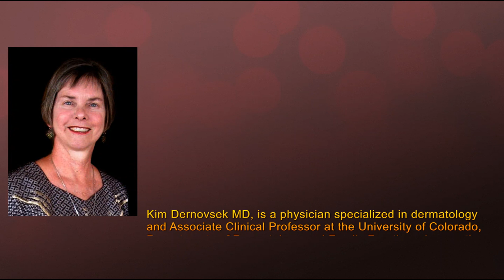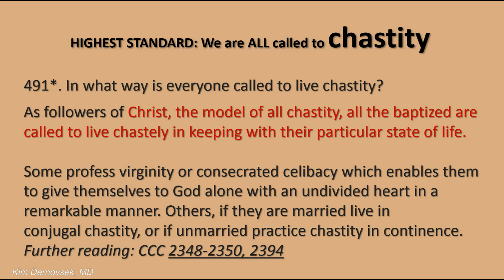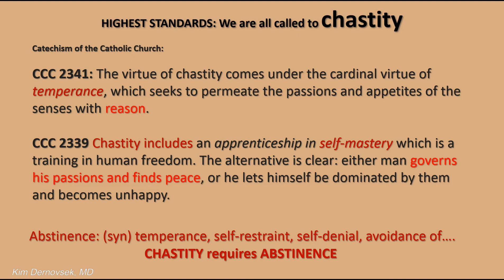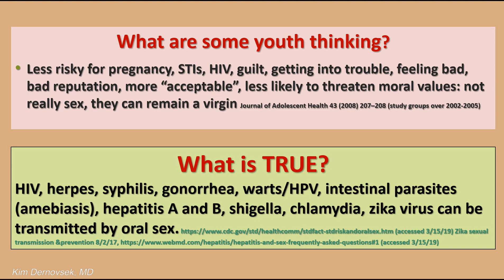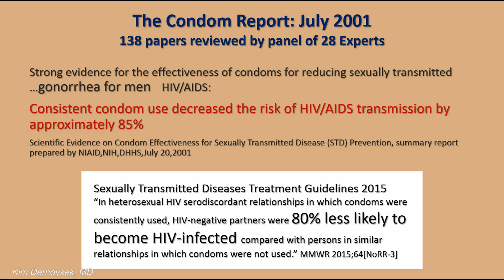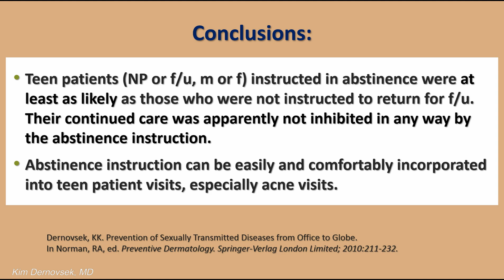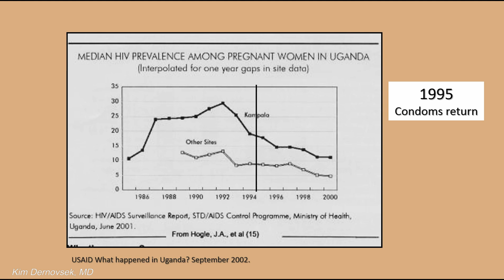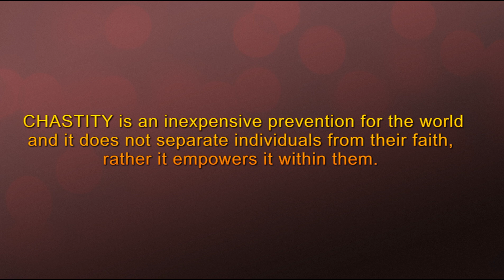Teens and Sex: Chastity from the Medical Perspective by Kim Dernovsek, MD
Kim Dernovsek MD, is an Associate Clinical Professor at the University of Colorado, Departments of Dermatology and Family Practice, and practices dermatology in Pueblo, CO. She is the author of “Prevention of Sexually Transmitted Diseases from Office to Globe” in Preventive Dermatology and has lectured on this topic at the American Academy of Dermatology, Christian Medical and Dental Society, Catholic Medical Association and National Abstinence Education Association. She has appeared on EWTN, Catholic Radio Network and Redeemer Radio (“A Proven Approach to AIDS in Africa”). She and her husband, endocrinologist, Dr. Ken Dernovsek, are co-founders of Universal Chastity Education (UCE), a "ministry of life" featured in First Things, and through which nearly 450,000 people have made commitments to chastity.

A vibrant group of doctors were present on March 20, 2019 at Dr. Kim Dernovsek's very informative and well-researched presentation entitled "Chastity from the Medical Perspective", in which she makes the case for chastity as a Christian virtue that is the best practice medically for any person, whether single or married. Abstinence while single and faithfulness in marriage are protective from sexually transmitted diseases. She presented the scientific evidence for the changes to abstinence and faithfulness in marriage having resulted in Uganda's reduction of HIV prevalence rate from 21% in 1991 to 5% in 2001. Today, despite an influx of condoms, Ugandans continue to embrace programs like UCE for their youth, and the HIV prevalence remains low, at 7%. Other countries like Botswana, where a condom strategy has been embraced, still see HIV raging at 23% (2017). In 2003, the Ugandans had recounted having "gone back to biblical ways", and how God's method of abstaining until marriage to one spouse, and staying faithful, did indeed work against the scourge of AIDS. Dr Dernovsek encouraged the attendees to regain their trust of God's simple principles, be inspired by the Ugandan success, and to share the truth that these simple behaviors are healthiest for all. Rather than feeling overwhelmed by all that physicians face, she shared a simple prayer that starts her day: "For His sake, I am but one. But I am one. I cannot do everything, but I can do something. What I can do, I ought to do. What I ought to do, by the grace of God, I will do. Lord, what will you have me do?" Sit down with a cup of coffee and enjoy this fascinating perspective on faith and reason, science and virtue and better understand how this lifestyle is best for all of us.